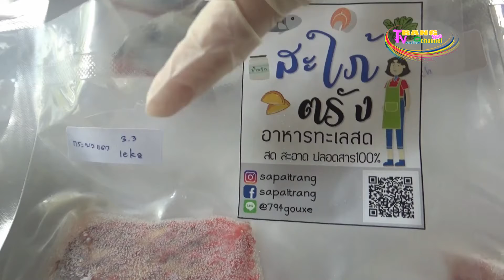เจ้าของแพปลาปรับตัวขายออนไลน์แทนส่งตลาดกลาง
เจ้าของเรือประมงพาณิชย์และธุรกิจแพปลา ในอ.กันตัง จ.ตรัง ปรับตัวเองหลังการทำธุรกิจประมงมีปัญหา IUU และความเติบโตของตลาดออนไลน์ หันทำตลาดขายสัตว์น้ำทะเลสดๆจากเจ้าของแพปลาถึงมือผู้บริโภคโดยตรงผ่านระบบออนไลน์ทั่วประเทศ “สดจากเรือประมง ปลอดสารเคมี 100%”  ยอดขายพุ่ง ไม่ต้องพึ่งตลาดกลางสินค้าประมง ที่กำลังมีปัญหาเรื่องการระบาดของเชื้อโควิดที่กำลังส่งผลกระทบต่อการค้าสัตว์น้ำทะเลขณะนี้
 ที่แพ ป.ชานนท์  ต.บ่อน้ำร้อน อ.กันตัง จ.ตรัง ซึ่งประกอบกิจการเรือประมงพาณิชย์ และมีแพปลาเป็นของตนเอง  ดำเนินธุรกิจมากว่า 50 ปี ปรับตัวเองจากการแก้ปัญหาการทำประมงพาณิชย์ผิดกฎหมาย  IUU ที่ยุ่งยาก ซับซ้อน ทั้งด้านแรงงาน และกฎระเบียบต่างๆ ทำให้ผู้ประกอบการเรือประมงพาณิชย์ทั่วประเทศทั้ง 22 จังหวัดติดชายฝั่งทะเล ต่างประสบปัญหาทั้งหมด ส่งผลธุรกิจขาดทุน ประกอบกับความเติบโตของตลาดออนไลน์ ทำให้เจ้าของเรือประมงพาณิชย์รายหนึ่งในอ.กันตัง ชื่อ ป.ชานนท์สินธุ์   ซึ่งมีเรืออวนดำ จำนวน 2 ลำ และมีแพปลาเป็นของตนเอง ต้องปรับตัวเองมาแล้วประมาณปีเศษ ให้เข้ากับยุคตลาดค้าขายออนไลน์ ด้วยการจำหน่ายอาหารทะเลให้แก่พ่อค้าแม่ค้าในท้องถิ่น และอีกส่วนหนึ่งจำหน่ายอาหารทะเลสดๆ ผ่านเฟสบุ๊กแฟนเพจ อินตราแกรม ไลน์แอ็ด ในแบรนด์ “สะใภ้ตรัง”  พร้อมจัดส่งอาหารทะเลผ่านระบบขนส่งแช่เย็น/แช่แข็งทั่วประเทศ ทำยอดขายดีเกินคาด ที่สำคัญหลังจากประเทศไทยประสบปัญหาการระบาดของเชื้อโควิด 19 ที่ จ.สมุทรสาคร แหล่งจำหน่ายสินค้าประมง  และรัฐบาลต้องควบคุมพื้นที่ เพื่อควบคุมยับยั้งการแพร่ระบาดของเชื้อ ทำให้เจ้าของเรือประมงพาณิชย์ และเจ้าของสินค้าประมง และสินค้าอาหารทะเลสดๆต่างประสบปัญหาเดียวกันคือ ไม่มีตลาดจำหน่ายสินค้าประมง และอาหารทะเล และสินค้าอาหารทะเลจากตลาดมหาชัย หรือจากจ.สมุทรสาครถูกลูกค้าปฏิเสธ หวั่นความไม่ปลอดภัยจากเชื้อโควิด แม้จะมีการยืนยันว่าอาหารปลอดภัยก็ตาม แต่ก็ยังกระทบต่อผู้ประกอบการ แต่ที่แพ ป.ชานนท์ ดังกล่าว กลับได้รับความสนใจจากลูกค้าออนไลน์ทั่วประเทศยอดขายยิ่งเพิ่มสูงขึ้น เพราะสินค้าอาหารทะเล “สดจากเรือประมง ปลอดสารเคมี 100%”  อาหารทะเลที่ได้รับความนิยมจากลูกค้า ได้แก่ ปลาเก๋า ปลาอินทรีย์ ปลาทู ปลาอังเกย ปลากะพงขาว ปลากะพงแดง ปลาจาระเม็ด กุ้งลายเสือ หมึกหอม หมึกกล้วย ปลาทู
          นางสาวสุทธิสา บรรทัดทอง อายุ 40 ปี กล่าวว่า ตนเองเป็นชาวจังหวัดพิษณุโลก แต่ได้มาแต่งงานกับนายชานนท์ ชัยวิริยะกุล ลูกชายเจ้าของธุรกิจประมง ที่ อ.กันตัง  จ.ตรัง  ซึ่ง อ.กันตัง เป็นเมืองท่าประมงสำคัญแห่งหนึ่งของไทย การมาอยู่ตรังในช่วงแรกตนก็ช่วยสามีบริหารงานธุรกิจแพปลา ก็ประสบปัญหาหลายด้าน โดยเฉพาะปัญหาเรือประมงไทยถูกขึ้นบัญชี ทางรัฐบาลจึงมีมาตรการ กฎระเบียบต่างๆออกมาควบคุมมากมาย จนธุรกิจประมงต้องประสบปัญหาความยุ่งยากในดำเนินการธุรกิจ หลายรายต้องหยุดดำเนินกิจการ ประกอบกับมีตลาดออนไลน์เข้ามา และครอบครัวมีทั้งเรือประมงและแพปลาของตัวเองเอง อยู่หน้าบ้าน เกิดไอเดียอยากขายของออนไลน์ เพราะเห็นว่าการจำหน่ายตลาดออนไลน์กำลังเติบโต ตนจึงศึกษาและสร้างเฟสบุ๊กแฟนเพจ โพสขายสินค้าประมงแบบสดๆ สดจากเรือประมง ส่งตรงถึงมือลูกค้า ในแบรนด์ “สะใภ้ตรัง” ซึ่งได้รับการตอบรับอย่างดี ช่วงแรกที่ดำเนินค้าขายอาหารทะเลออนไลน์ จะขายเพียงอาหารทะเลที่เรืออวนลาก อวนล้อม ของครอบครัว หรือ เรือประมงพันธมิตรที่เข้าเทียบท่าที่ท่าเรือประมงเท่านั้น และเมื่อเกิดวิกฤต covid 19 อุตสาหกรรมการท่องเที่ยวซบเซา ธุรกิจร้านอาหารปิด ชาวประมง ชาวประมงพื้นบ้าน ที่หาปลามาได้ก็กลับไม่มีตลาดรองรับ ราคาสัตว์น้ำตกต่ำ ตนจึงช่วยกลุ่มชาวประมงในการหาตลาดเพื่อปล่อยสินค้า ผ่านช่องทางออนไลน์ โดยในแต่วันเมื่อสัตว์น้ำเข้ามาถึงแพปลา ป.ชานนท์ ตนจะเป็นผู้โพส หรือไลฟ์สดขายสินค้าทันทีว่าแต่ละวันมีสัตว์น้ำทะเลอะไรเข้ามาบ้าง มีสามีเป็นผู้จดออร์เดอร์ และเป็นมือหั่น มือแล่ ร่วมกับแม่สามี เป็นผู้ช่วยหั่นชำแหละปลาด้วยความชำนาญ ตามความต้องการของลูกค้าทันที จากนั้นบรรจุลงถุงซีลปิดปากถุงอย่างดี   เช่น หากสั่งทั้งตัว สามีและคุณแม่ก็จะแล่ หรือหั่น แยกส่วนให้ เพื่อให้ง่ายต่อการนำไปปรุงรับประทาน ไม่ว่าจะ หั่นสำหรับต้ม สำหรับนึ่ง สำหรับผัด และควักไส้ ขอดเกล็ด หรือหากเป็นกุ้งเสือก็จะแยกฟีสเป็นตัวๆ หมึกเป็นตัวๆ เพื่อให้ง่ายต่อการนำไปปรุงอาหาร บางคนอาศัยอยู่คนเดียวในคอนโด หรือจะจัดงานปาร์ตี้ ก็สะดวก  เรียกว่าอาหารทะเลจากที่นี่ มีความสด สะอาด ปลอดสารพิษ จากเจ้าของเรือประมงโดยตรง พร้อมลงหม้อปรุงรส เช่นเดียวกับ กุ้ง หมึก เมื่อขึ้นจากเรือประมงจะทำการแพ็คกิ้ง แช่แข็งทันที เพื่อรักษาสภาพและยังคงความสดอยู่ และจะจัดส่งทุกวัน ปัจจุบันอาหารทะเลแบรนด์ สะใภ้ตรัง ดำเนินกิจการมาได้ประมาณ 1 ปีครึ่ง ได้รับการตอบรับเป็นอย่างดีอาทิตย์ละไม่ต่ำกว่า 1,000 กล่อง   เพราะด้วยอาหารที่สดใหม่ มีสินค้าสดๆเข้ามาทุกวัน จากเรือ จอดแพ ก็จัดการหั่น หรือบรรจุถุงแพ็กกิ้งแช่แข็งทันที ทำให้ลูกค้าเกิดความพึงพอใจ เกิดการซื้อซ้ำ บวกกับการส่งอาหารทะเล และอาหารสด ในปัจจุบันนี้ได้ก้าวผ่านข้อกำจัดของการขนส่งไปแล้ว ไม่ว่าลูกค้าจะอยู่ห่างไกลแค่ไหน ก็สามารถจัดส่งได้ ด้วยระบบขนส่งแช่เย็น/แช่แข็ง  โดยลูกค้าของสะใภ้ตรัง มีทั่วทุกภาคของประเทศไทย     สำหรับผู้สนใจอยากรับประทานอาหารทะเลสดใหม่ จากเจ้าของเรือประมงโดยตรง สามาถสั่งซื้อได้ที่ เฟสบุ๊ก / ไลน์แอ็ด / อินตราแกรม “สะใภ้ตรัง” ( sapaitrang )  หรือ สอบถาม 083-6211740 โดยราคาขายสินค้าแต่ละชนิดจะมีราคาแตกต่างกัน สอบถามกันก่อนได้ ส่วนค่าจัดส่งในอัตราเหมาจ่ายกล่องละ 180 บาทเท่านั้น